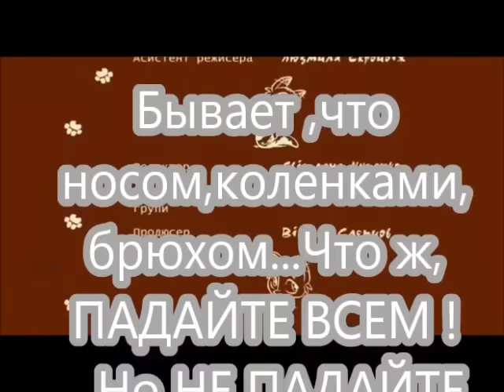ЖИЛ, ДА БЫЛ ЧЕРНЫЙ КОТ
Поет песню Жанна Агузарова..Вторая песня-колыбельная.